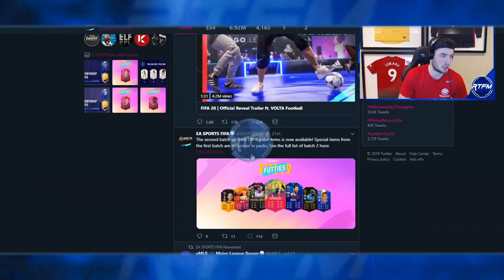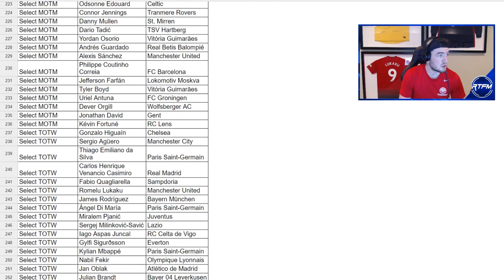NEW INSANE BEST OF BATCH 2 IN PACKS! WHAT ARE THESE FUTTIES VOTES?! FIFA 19 Ultimate Team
hi

FUT 19, FIFA 19, FUT, Best Of